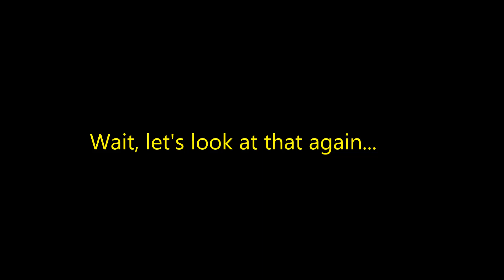Battlefield 4 No Explosives Server Trolling, WTF and LOLs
Montage of WTF and LOL moments with some no-explosive server trolling and SLAM trap fails.